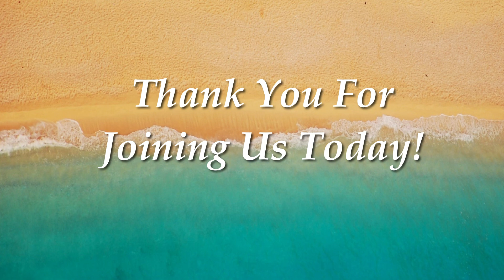For All Have Sinned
Sunday Morning Service, June 26, 2022

Series: Great Texts of the Bible